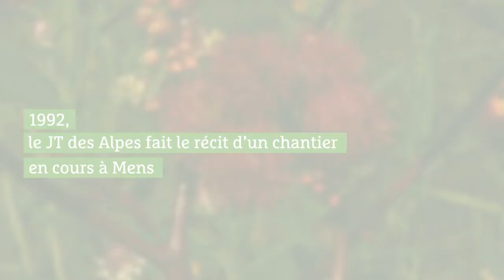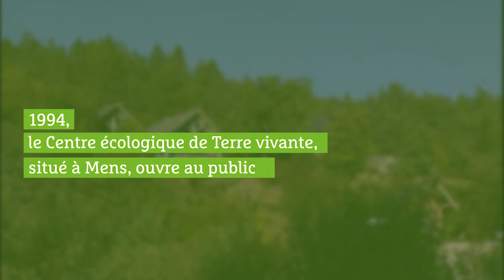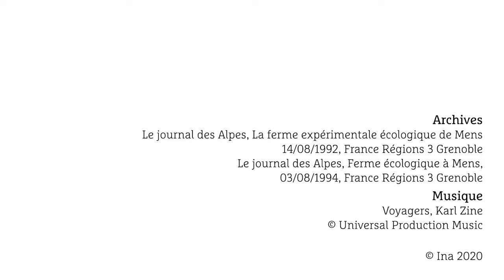Bienvenue chez nous ! (1992) - 40ansTerrevivante - 2/12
A Paris depuis 1980 avec l’édition de livres et du magazine de jardinage bio "Les 4 Saisons du jardinage", Terre vivante troque le métro parisien pour les routes de montagne. Elle souhaite créer, à Mens au pied du Vercors, un Centre écologique, lieu de découverte et d'apprentissages. Le jardinage bio est très peu connu en France à cette époque. Il est nécessaire de montrer, grandeur nature, que l'écologie est possible.
Découvrez dans cette vidéo la construction du Centre en 1992 puis la première année d’ouverture en 1994.
ITW de Karin Mundt, qui a impulsé le projet Terre vivante et qui en sera la Directrice jusqu’en 1997.